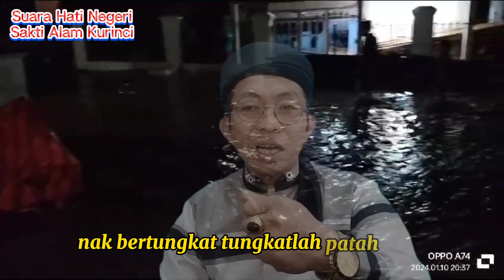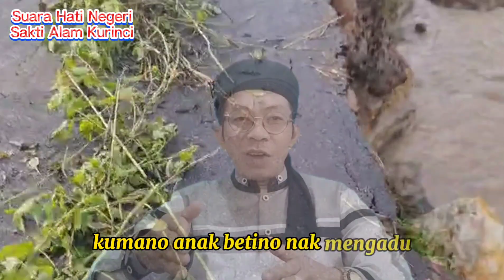SUARA HATI SAKTI ALAM KERINCI